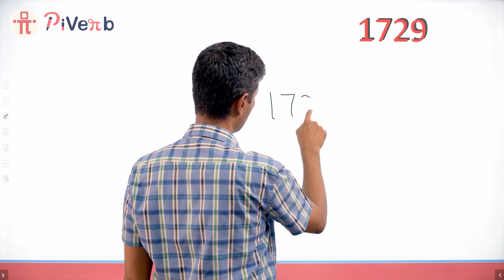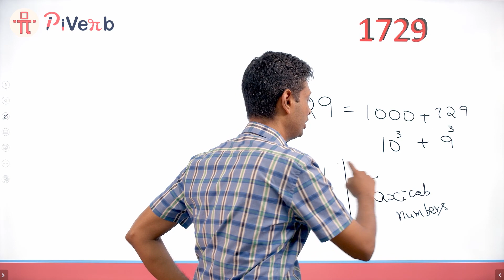PiVerb.com | Ramanujan Solved this in 2 seconds. How long will you take?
At PiVerb we design high quality challenging math problems that focus on the application of concepts as opposed to the rote learning that students are used to in school. This forms the bedrock while preparing for math olympiads like AMTI, NMTC & AMC 8 while getting the math basics in place for competitive exams like JEE in the future. Getting sound math fundamentals at a young age helps students get rid of the fear of math while helping them build a problem-solving approach towards math instead of a formula-plugging approach.

PiVerb helps students build all of the above through a structured 1-year program where they’ll be solving challenging math problems along with Rajesh Sir ( IIT-M, IIM-B, 4-time CAT 100%ler). to know more about the program.